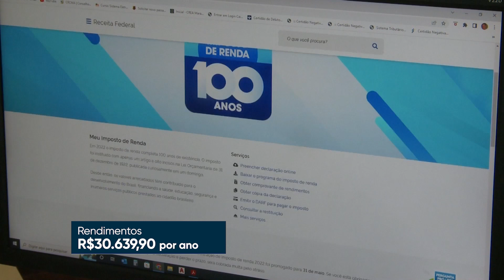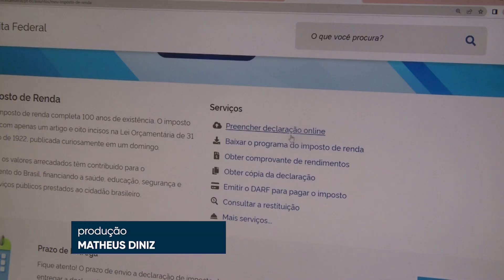Mutirão imposto de renda solidário | JTV UFMA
Você pode acompanhar nossa programação pelo canal aberto: 16.1 digital, NET-Claro: canal 17, SKY: canal 316 e TVN: canal 16.